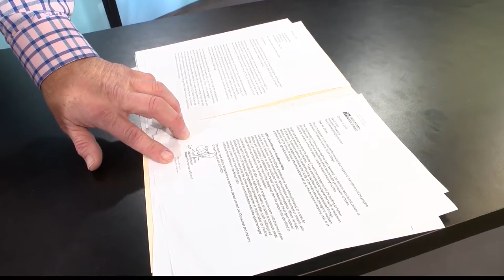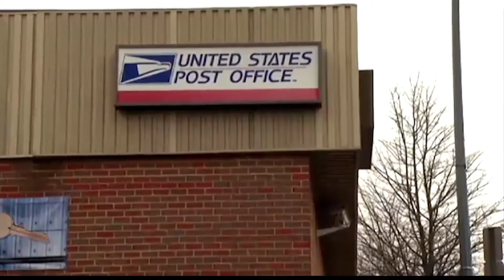Got Mail? One complex in State College doesn't, here's why...